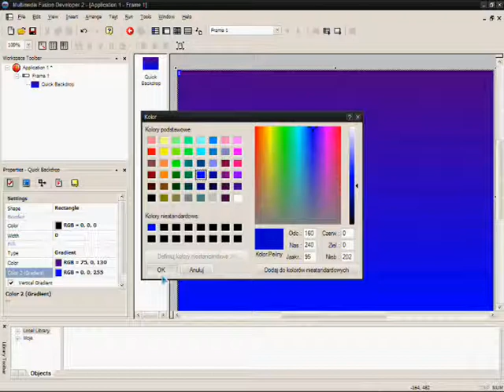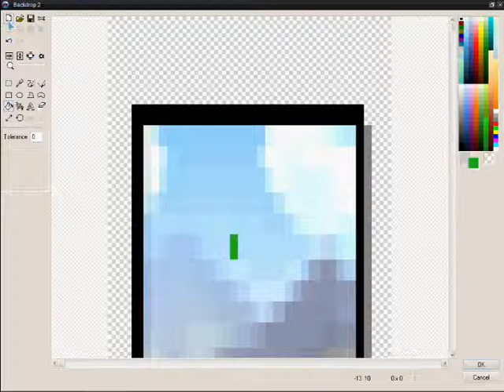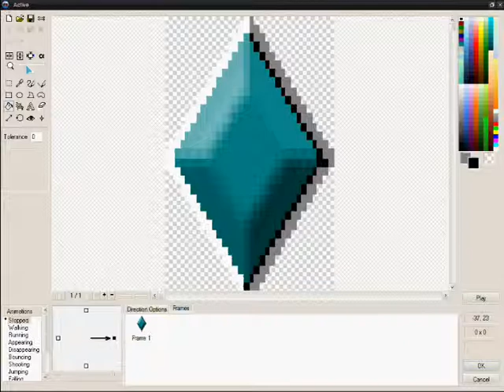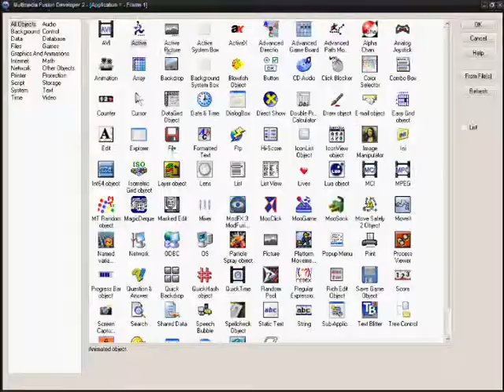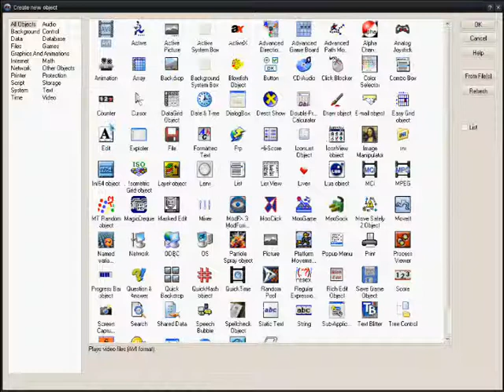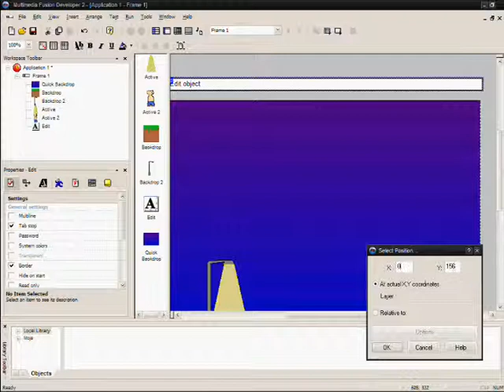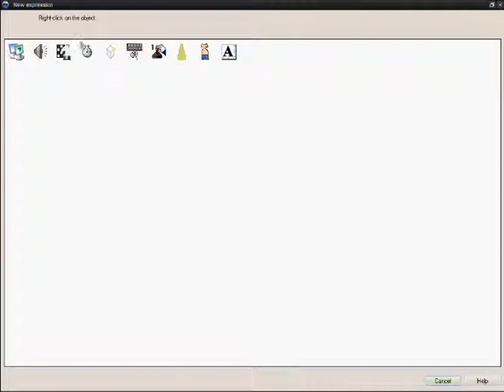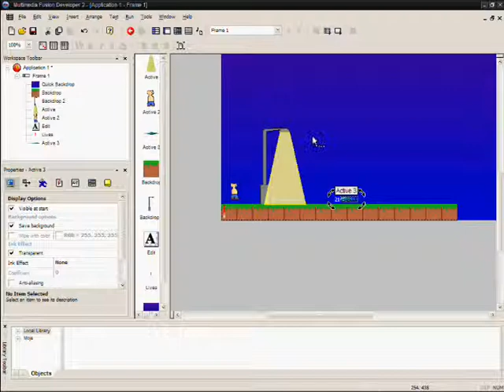poradnik do MMF2 [odc.1]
mały poradnik do MMF2 ;) jeżeli masz jakiś kłopot w MMF2 napisz do mnie na YT lub w komętażach postaram się pomuc! UWAGA w filmie video nie nadąża za dźwiękiem bo hyper cam zamula i sie MMF2 cieło  xD!!